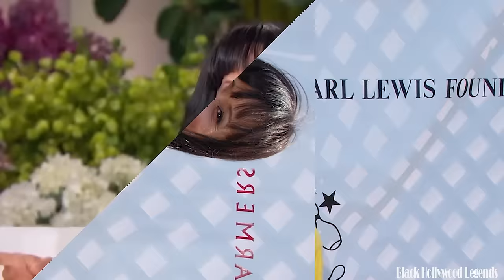Jackée Harry's Children, Cars, House, Net Worth 2024 (A SAD LIFE)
Welcome, avid viewers, to a deep dive into the intriguing facets of Jackee Harry's life, where we'll unravel the layers of fame, fortune, and the human experience. In this exclusive exploration, we'll not only scrutinize the actress's impressive net worth, luxurious cars, and opulent mansion but also delve into the untold chapters of her life that have remained hidden in the shadows. All the details you need are right here in this video. Let's dive in now.